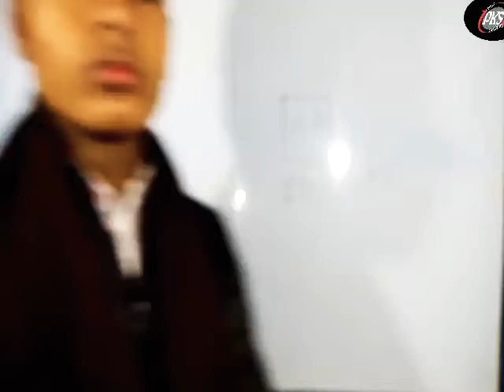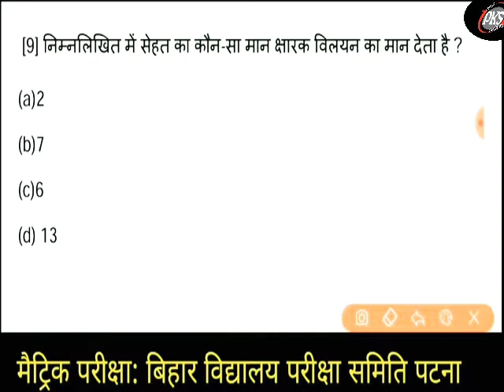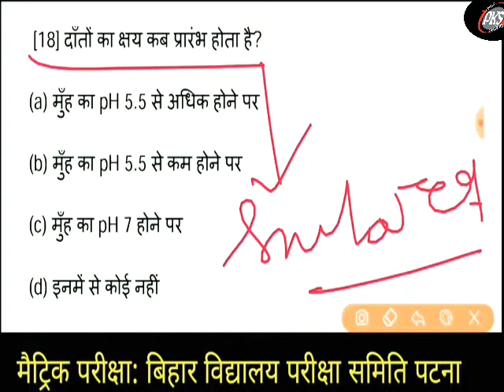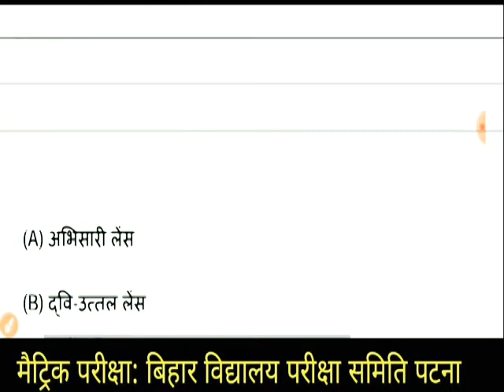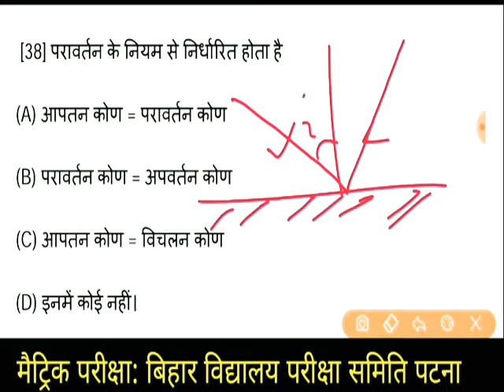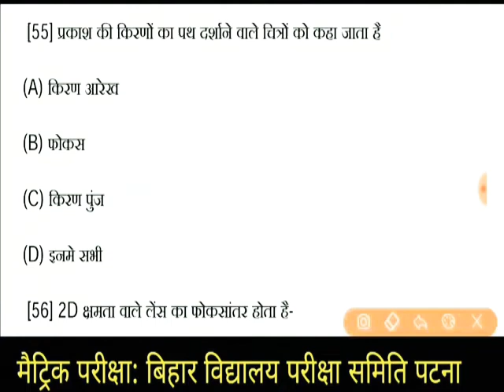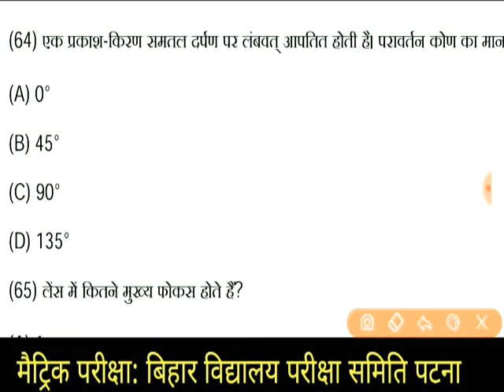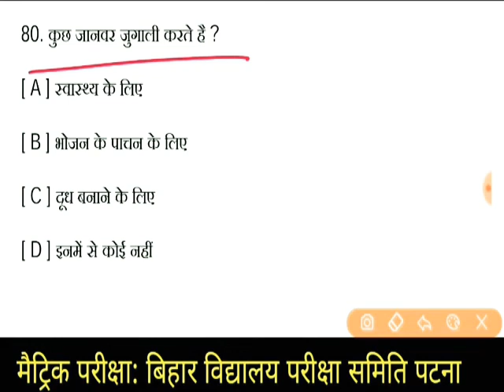Bihar Board 10th Math Official Model Paper 2021 || Matric Math Model Paper 2021 Bihar Board | prem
इस वीडियो का आज हम बात करेंगे कि

chemical reaction & chemical equationChemical Reactions and Equations Class 10 Science CBSE NCERT😬😬😬

👌👌👌👌👌Pdf link

# class_10_math_model_paper_2021 # class_10_math_model_paper_2021_bihar_ board # class_10_math_model_paper_2021 # class_10_ka_math_ka_model_paper # 10_class_ka_math_objective_question👍👍👍👍😍😬😬😅😅

prem kumar,
prem sir
Pathrahi
Sarsara
winapani coaching centre
PKS coaching centre
gayan Kunj public school